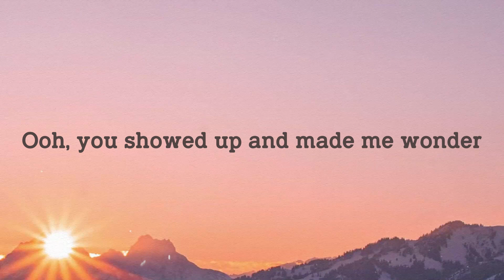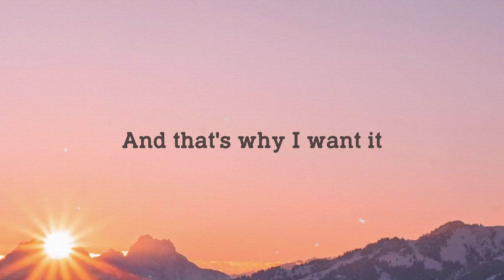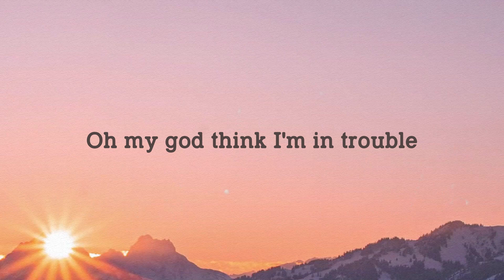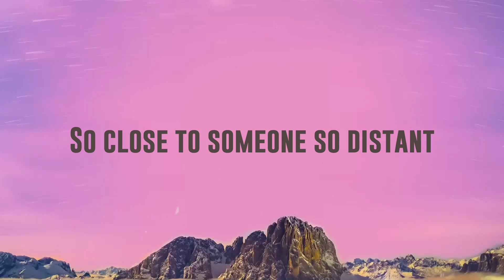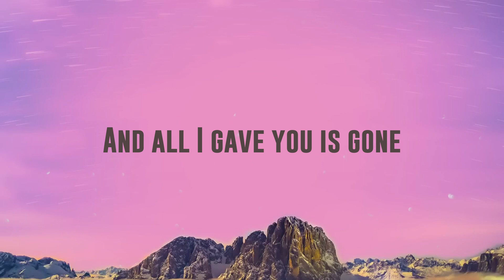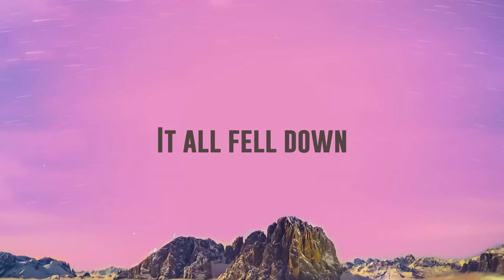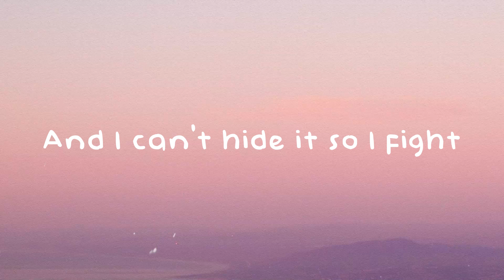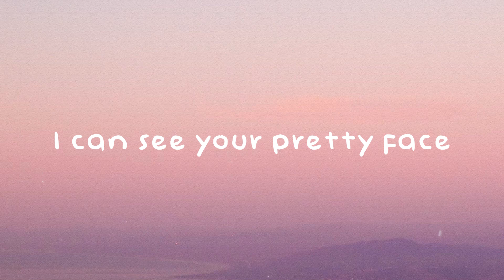Bang Bang - Rita Ora, Imanbek {Lyrics Video} 🎵